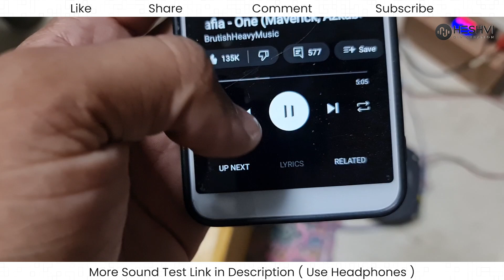How to make a class D amplifier : a step-by-step guide 30w + 30w Stereo Amplifier TDA8932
How To Build Class - D Amplifier with wooden encloser

➡️ V I D E O S T O W A T C H N E X T